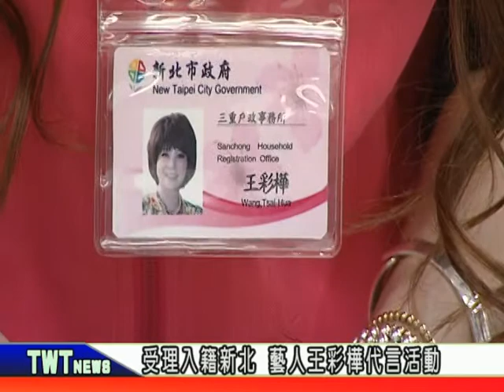天外天新聞1070418 02受理入籍新北 藝人王彩樺代言活動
為了迎接第400萬人口到來，新北市府推出「住在新北、設籍新北」系列抽獎活動，廣邀住在新北市尚未設籍的居民將戶籍遷入新北，民眾入籍還可以抽大獎。而活動代言人王彩樺也特別到三重戶政事務所，擔任一日戶籍員，受理民眾快速遷入服務。